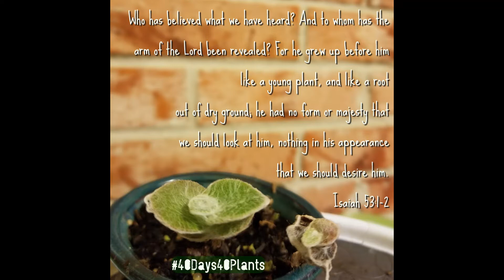Day 39 - Tradescantia Sillamontana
My Lenten journey continues with Good Friday, which is day 39 of 40 days and 40 plants. Today's plant gives me hope, that even when it dies back, it will come again. I hope that even though we remember Christ's death today, we will remember his resurrection.